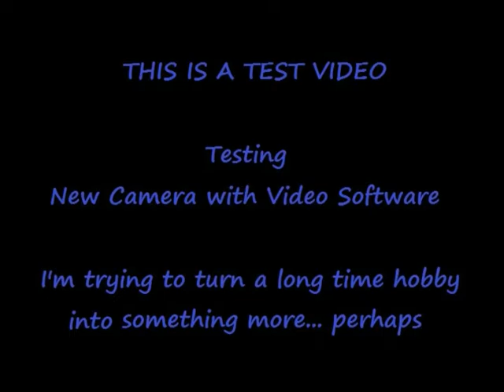Average Joe Fishing Show: Test Video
Testing some programs and such...